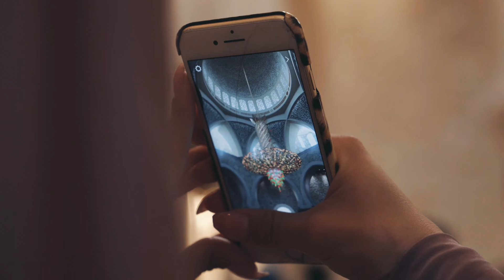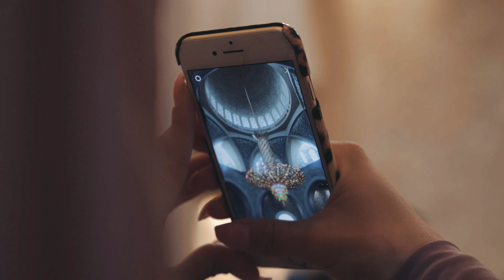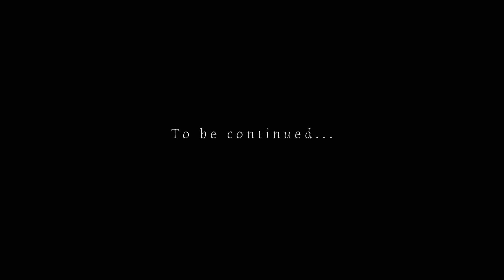DUBAI VLOGG 2 - BEST OF DUBAI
Tack för du tittade!
Vloggen är redigerad av FANTASTISKA Oskar Norberger!